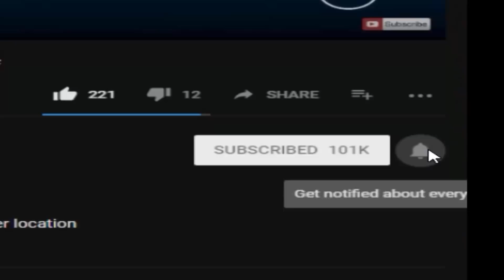(FNAF6 Mod) Brand New! Dark Deception Animatronics - FFPS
Dark Deception Animatronics - FNaF 6 Mod made by: ZBonnieXD!

Credits:
- FNaF by: Scott Cawthon
- Mod by: ZBonnieXD
- Dark Deception Animatronics by: Dark Deception